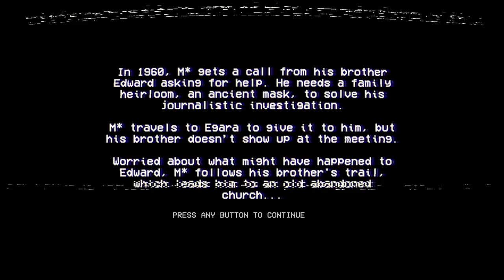Underworld Dreams: The False King - Demo Gameplay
Underworld Dreams: The False King is the first game in the Underworld Dreams Anthology - the first-person horror series based in the Lovecraftian mythos. Inspired by the works of Lovecraft and Robert W Chambers and set in the 1980s, it sets the stage for the Underworld Dreams experience.